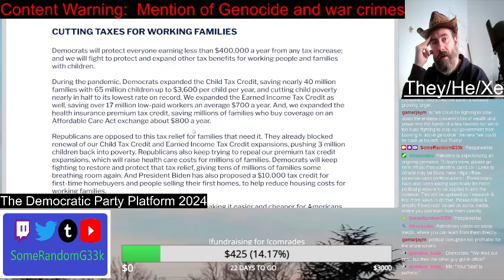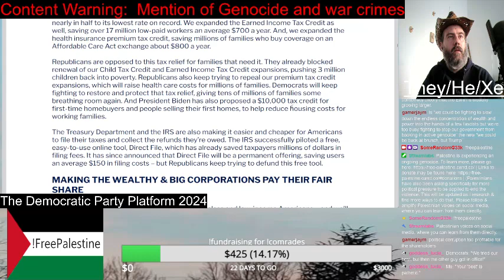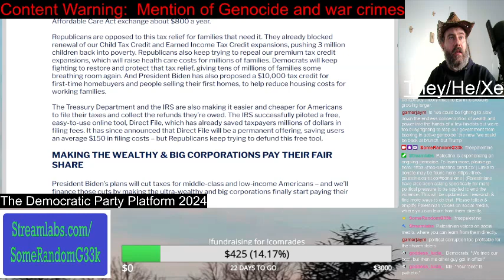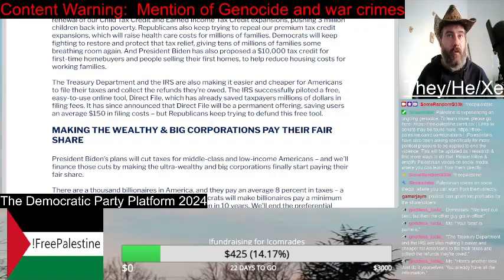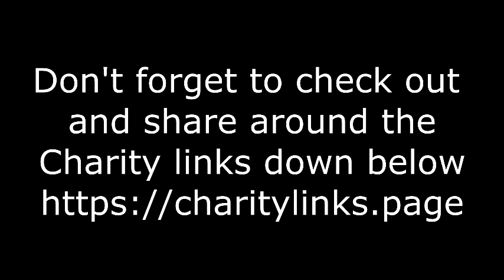Cutting Taxes for Working Families | Democratic Party Platform 2024 | Reading Video | SomeRandomG33k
The Democrats talk about cutting taxes for working families. I am sure they believe that and plan to do so. I am skeptical of them since Obama raised taxes on the middle class. I also just wish the Dems make the child tax credit permanent.